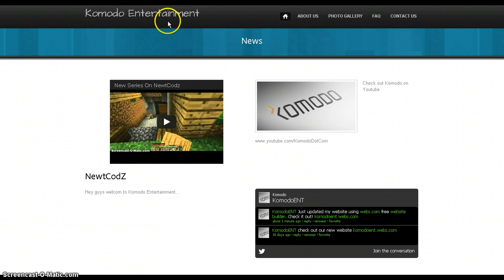Check out the website